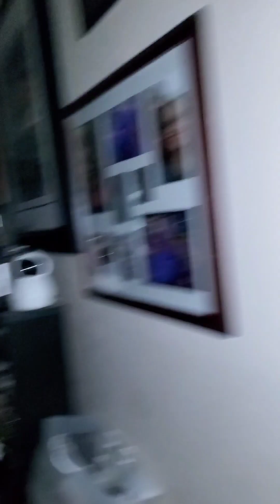!!!** MESSING AROUND IN THE HOUSE AND CAPTURED THESE EVP GHOST ORBS AND PARTIAL MANIFESTATION **!!!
!!!*** MESSING AROUND IN THE restroom (the loo) AND CAPTURED THIS ***!!!

Please turn the volume wide open, even boost the out put with an amplifier. These words and phrases are there if you " turn it up !"

A FEW SPIRITS WERE RESTLESS AND RANDY... LISTEN TO THEM AND SEE IF YOU CAN HEAR THEM TOO.